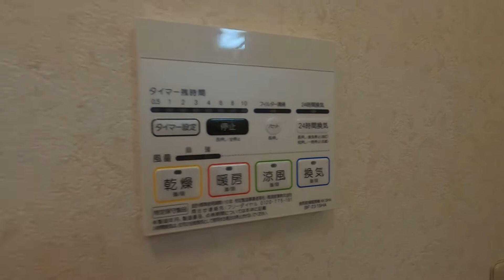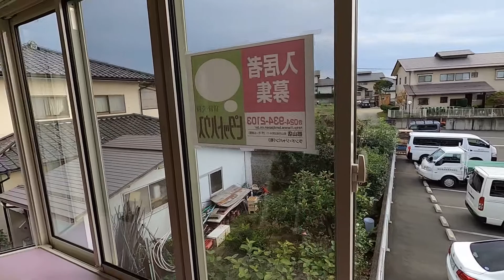【敷金・礼金ゼロ！システムキッチン・浴室乾燥機能付き】ルミエール【ピタットハウス郡山店】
【物件概要】
所在地：福島県郡山市八山田5丁目383

敷金・礼金ゼロ！
浴室乾燥機、シャンプードレッサー付き、
デジタルキーで防犯性アップ、ロフト付でスペース広々。
システムキッチン、など設備充実

ご内覧随時受付中！
詳しくは下記店舗までお問合せください！

【募集店舗情報】
ピタットハウス郡山店
所在地：福島県郡山市細沼町4-11